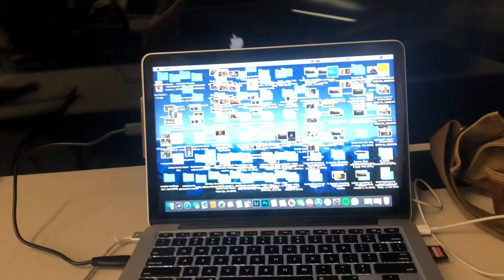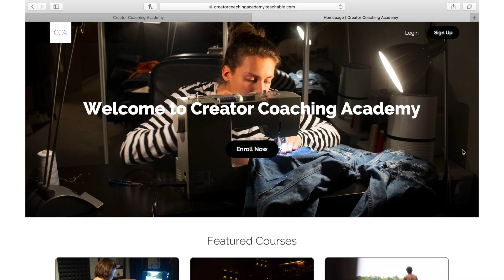IT FINALLY HAPPENED!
Hey guys, welcome back to another vlog! In this one I take you all through another day in the life and give any tips/tricks I can along the way! I hope this video helps and with that I will catch you all in the next one, cheers! :)